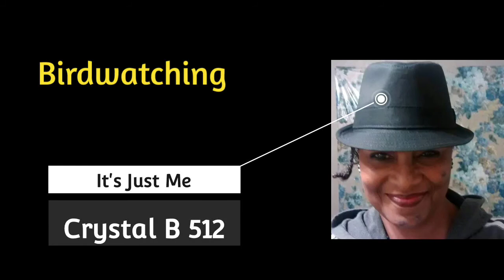Listen To The Blue Jay's Mating Call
A Recording of Blue Jays Playing the Bachelor Show. Several Blue Jays Taking Turns Competing for One Female by Making Complex Whistle Sounds and Chatter Conversation. Lovely Piccolo Flute Sounds. After a Special Gift Exchange, The Best Jay Gets the Bride, and They Mate for Life. ♥️